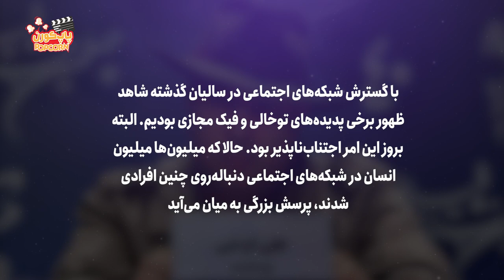سلبریتی های فیک | از سجاد افشاریان تا علی اوجی و پرواز همای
با گسترش شبکه‌های اجتماعی در سالیان گذشته شاهد ظهور برخی پدیده‌های توخالی و فیک مجازی بودیم. البته بروز این امر اجتناب‌ناپذیر بود. حالا که میلیون‌ها میلیون انسان در شبکه‌های اجتماعی دنباله‌روی چنین افرادی شدند، پرسش بزرگی به میان می‌آید. این که چنین افرادی دقیقا چه چیزی را عرضه می‌کنند که جمعیت عظیمی را همراه خود کرده‌اند؟ آیا جامعه ما نیز نباید بیشتر به تهی بودن این افراد توجه کند؟ به هر حال در مطلب پیش رو به بررسی موقعیت چند نمونه از سلبریتی‌های مذکور اشاره خواهیم کرد.